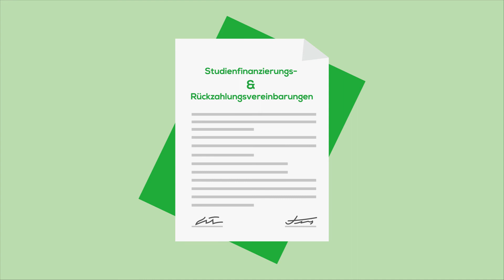Akademisierung / Fernstudium neben dem Beruf @ AKAD University